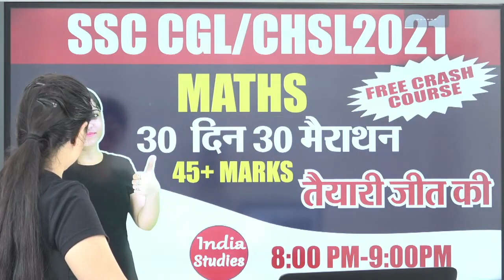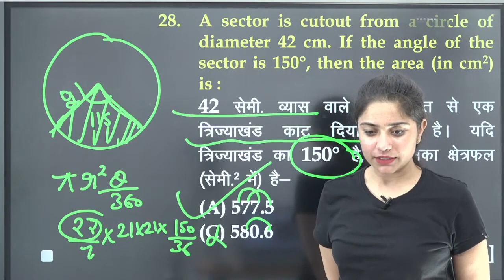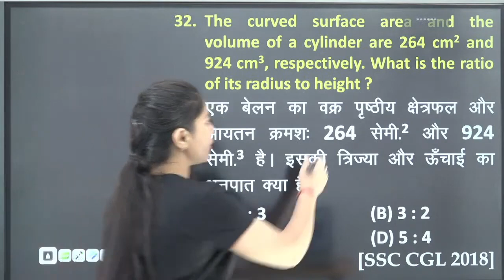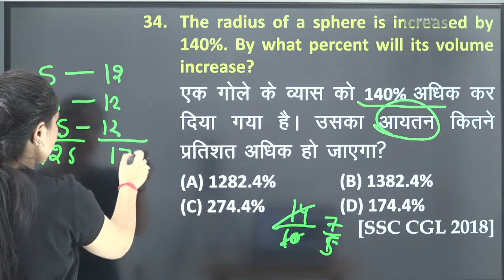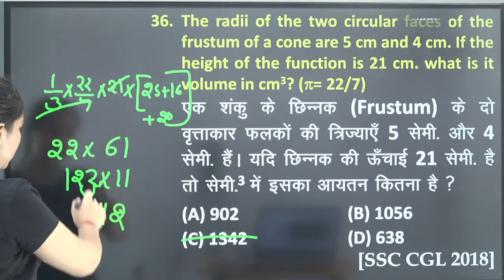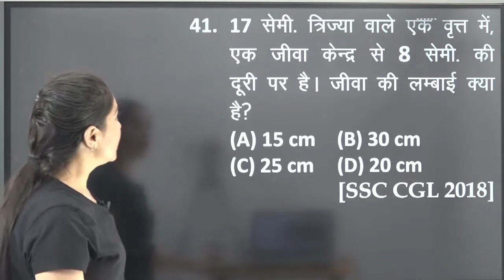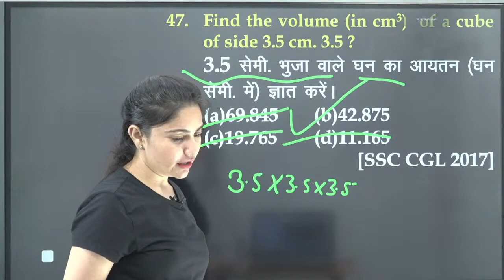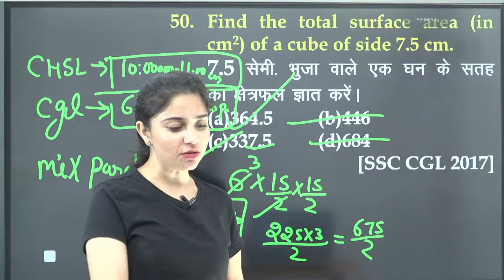SSC CGL CHSL Mensuration By Mona Ma'am Class 4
Safalta Batch 2.0 English and Maths

Practice Batch (English and GK)

Maths Arithmetic Batch

HISTORY II जीतो CGL की जंग II By Meenakshi Ma"am